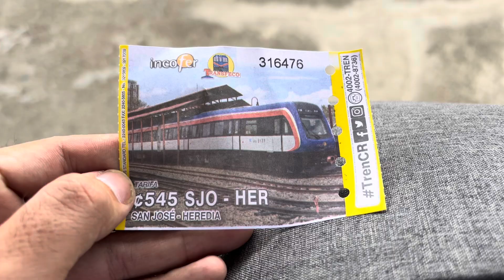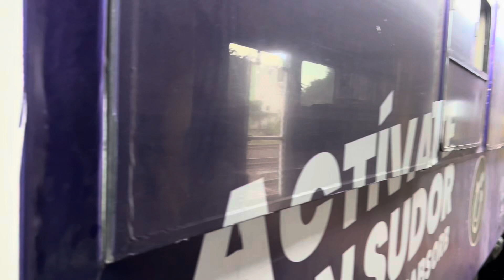¡Así es VIAJAR en el TREN de COSTA RICA! | Desde SAN JOSÉ hasta ALAJUELA.